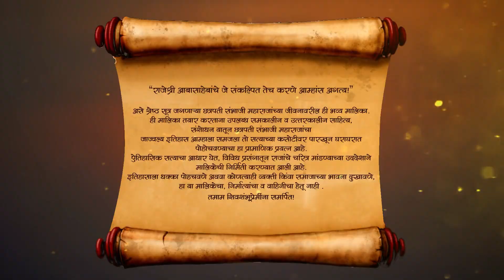Swarajyarakshak Sambhaji - Full Ep - 15-Mar-18 - Shivaji Maharaj, Sambhaji, Jijau - Zee Marathi